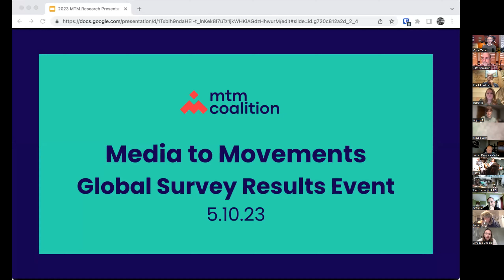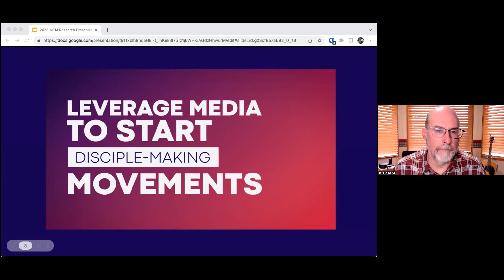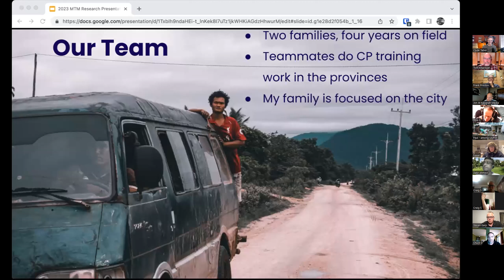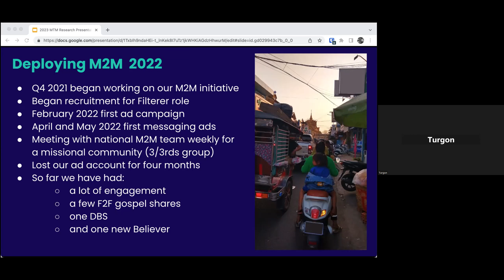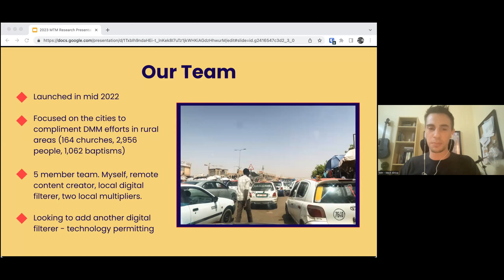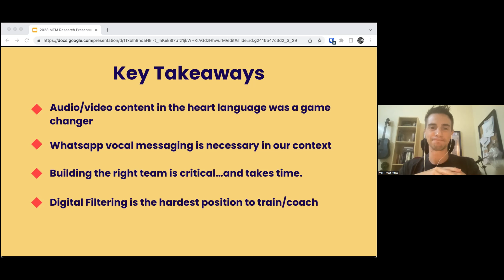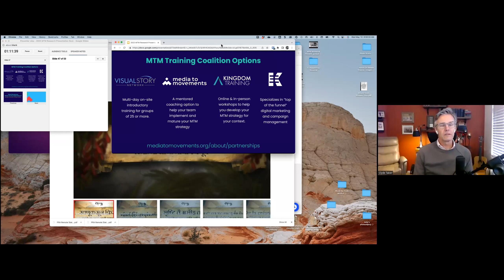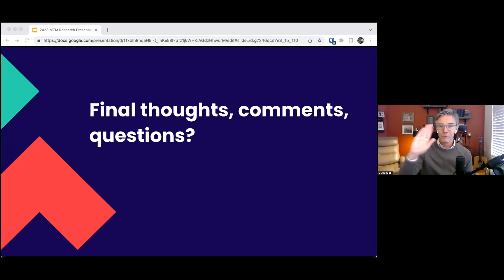2023 MTM Survey Results Launch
On May 10, 2023 the Media to Movements training coalition hosted an online event for 67 participants from various nations to release the results of the 2023 MTM global research project. Media to movements is the strategic use of digital media that identifies people on a spiritual journey to Christ and connects them with local disciple makers, equipping them to reach their family and friends with the gospel.